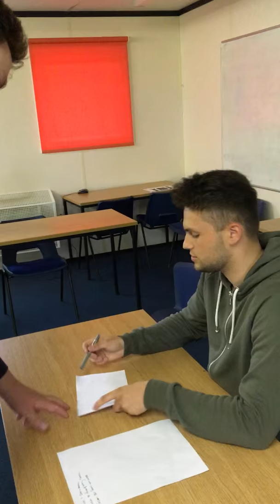Section 18 PACE - Jamie/Tom/Eli/Sam